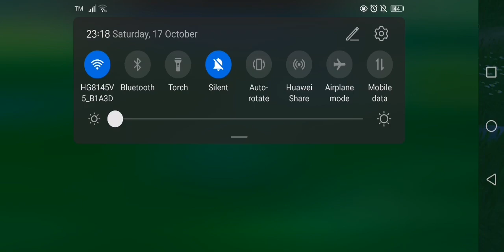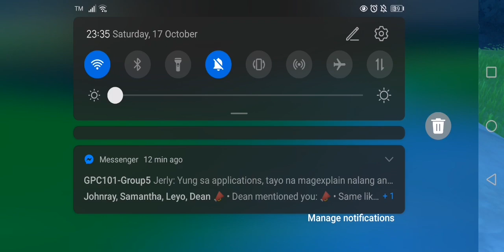SVID 20201017 231815 1